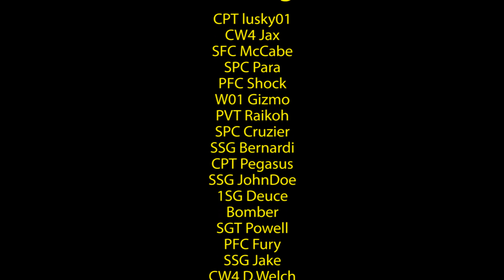=TFB= FOB Regimento Pt 4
Part 4 of a multi week campaign on the ARMA 2 "Esbekistan" map.  Mission is a night time airborne assault (via C130) on an ememy held town.  Estimated enemy force of 200+ holds the town.

Close Air Support (CAS) provided by A10 attack aircraft and Cobra gunships.

Actual mission time was ~2.5 hours.  Mission design by 1SG Deuce.